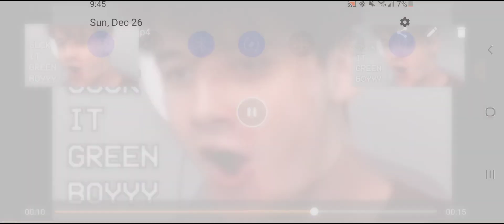YOOOOOOOOOO SUCK IT GREEN BOYY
I did this already and I did it again 😉